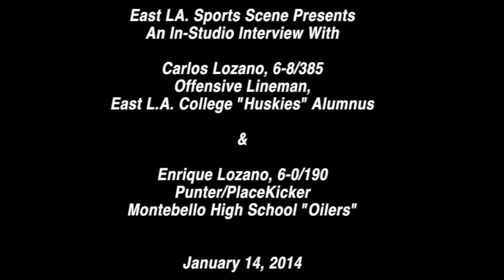In-Studio Show: Carlos Lozano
Time for an important Update on former East L.A. College "Huskie," Carlos Lozano. Listen in as he explains what happened to him during this past 2013 college football season. In addition to catching up with Carlos, he took the time to bring along his first cousin, Enrique Lozano, an outstanding Kicker for the Montebello High School "Oilers." The show gives us an excellent insight into what will happen for Carlos this coming Fall of 2014 as he makes plans to continue his collegiate career at a new school and what did happen for Enrique as he completed an award-winning season while helping his team to capture another Almont League Championship. We are very pleased to share these student-athlete profiles with you as the story positively continues on for the Lozano Families.